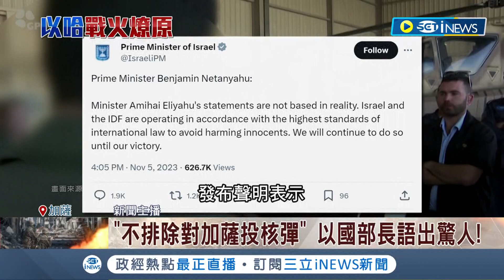稱"對加薩投核彈可行"言論惹議! 以色列部長遭停職 加薩遭一分為二! 估以色列48小時內攻進市區│記者 向敦維│【國際局勢】20231106│三立iNEWS